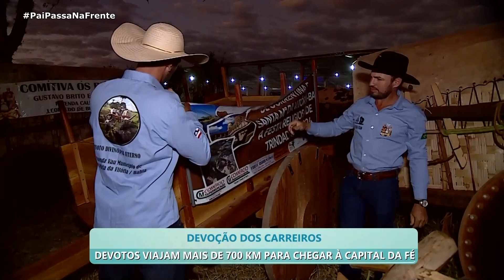PPNF | Carreiros da Bahia: Viajam mais de 700km para chega à capital da fé em Trindade - 09/09/2024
Pai Passa na Frente
09/09/2024